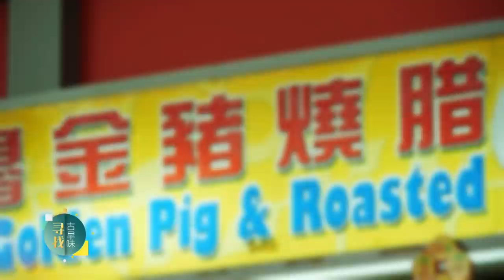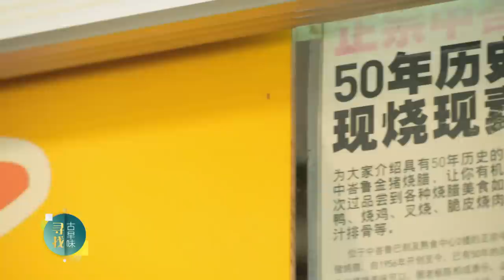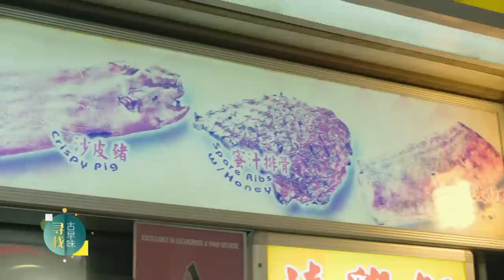Old Taste Detectives S3 古早味侦探 S3 EP11 | Cantonese Siew Lup Rice 广东烧腊饭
Siew Lup is a famous delicacy that was originated from Guangdong. Host Bryan & Chef Eddie visit traditional Siew Lup stalls to learn more about Siew Lup specialty shop & Siew Lup rice stalls. They decide to use their DIY grill oven made from oil tin to try to recreate the old taste of Siew Lup rice.烧腊是源自于中国广东的著名食品，也是本地的国民美食之一。主持人王禄江和厨师黄俊兴走访烧腊老字号，了解承接烧猪订单的烧腊店和专卖烧腊饭的摊档的异同。最后，他们决定以油桶自制烧炉，尝试还原烧腊饭的古早味。